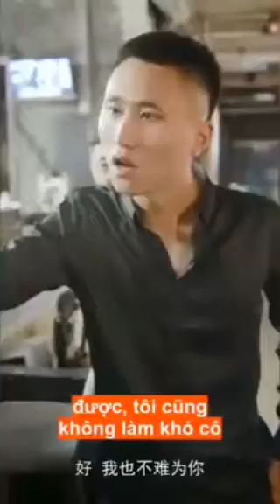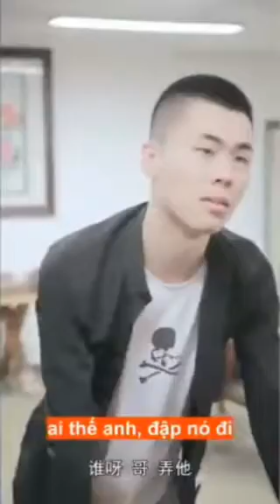Phụ nữ của tao mày đừng động đến